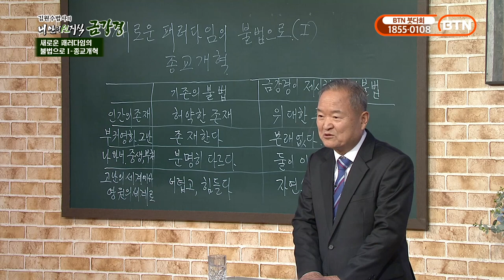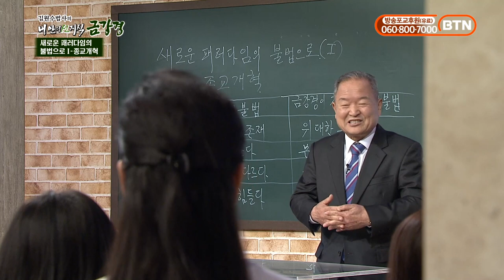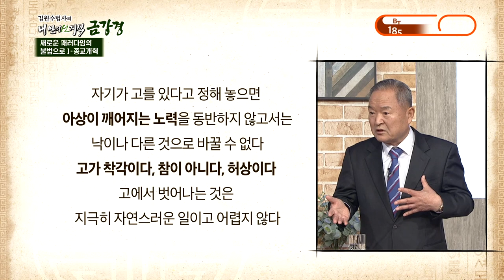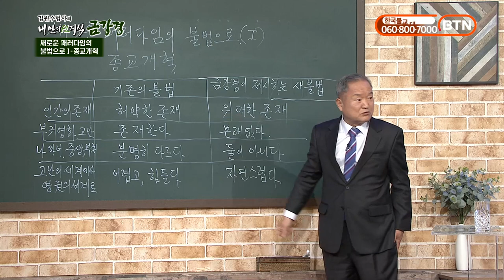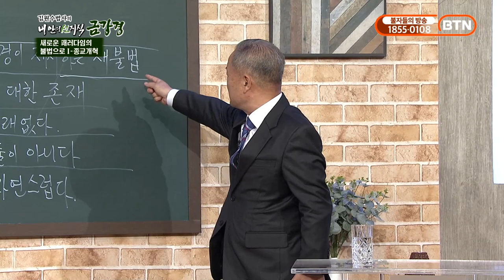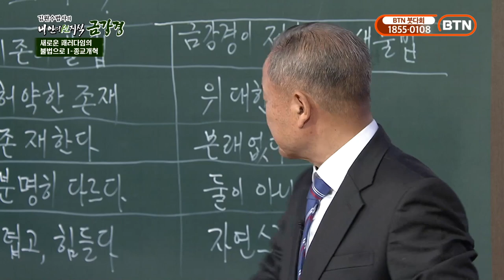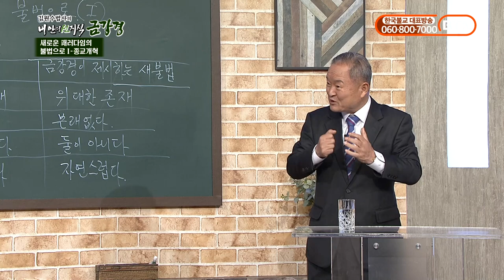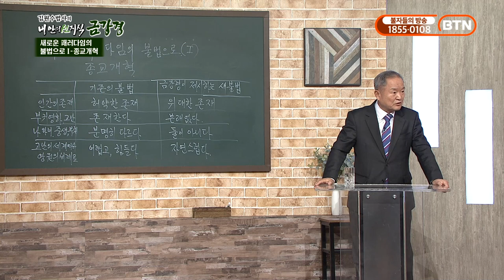김원수 법사의 '내 안의 선지식 금강경' 23화 - 새로운 패러다임의 불법으로(I) '종교개혁'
故백성욱 박사 문중으로 4년 간 출가 수행 이후
50년간 금강경을 수행한 김원수 법사에게
올바른 인재양성교육과 각종 사회문제에 대한 해법을 배우는 시간,

주변에 공유하면 공덕지수 UP 👍👍👍